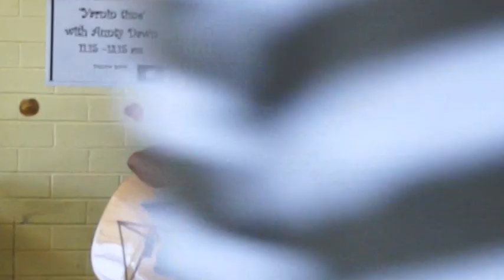Yarnin' Time with Aunty Dawn Daylight - 2013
Yarnin' Time with Aunty Dawn Daylight
kuril dhagun talk series

Aunty Dawn Daylight is a strong Aboriginal woman with a long story. Join Aunty Dawn as she tells of her connection to the land, her experience of being stolen, and her journey of healing through music and storytelling.

This was filmed at Zillmere Community Centre.